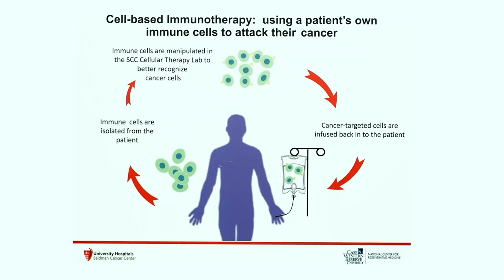30 Years of Collaboration: Case Comprehensive Cancer Center